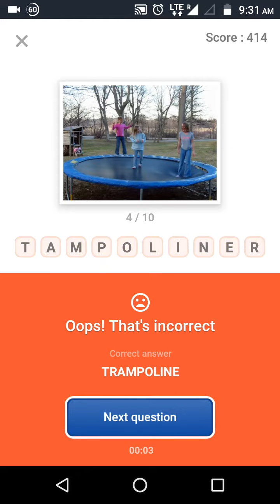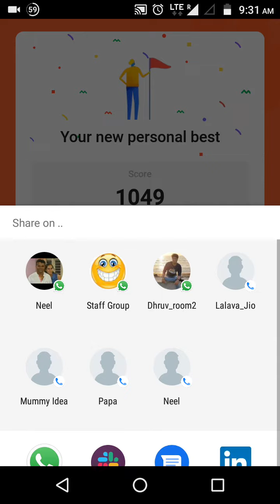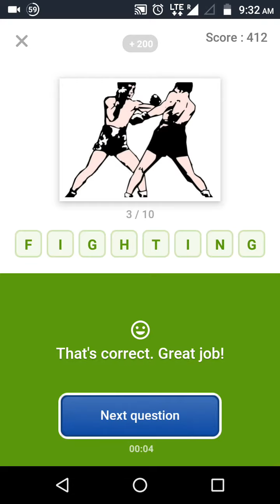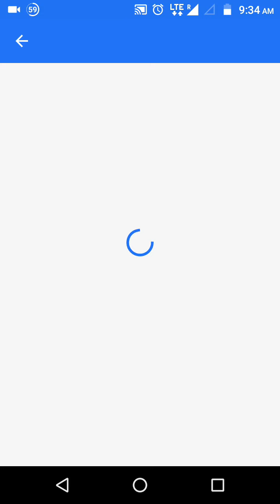Flipkart Guess What Quiz Answer | Win Flipkart Gift Voucher | 27-Feb-2019